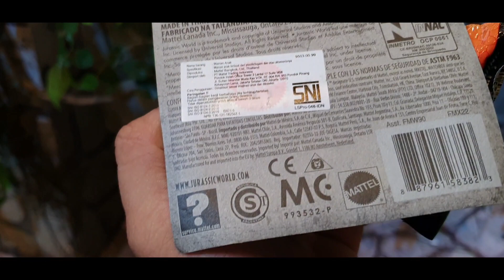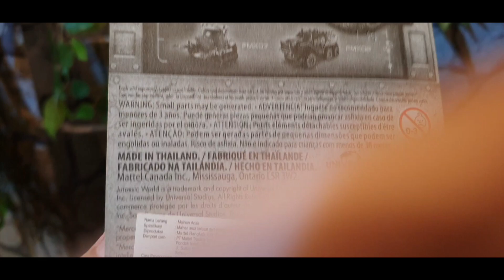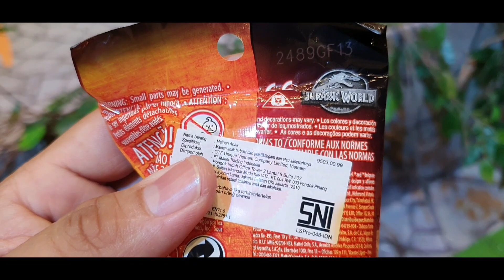Unboxing mobil mainan MATCBOX🚙 dan mainan Jurassic Park DINO🦖